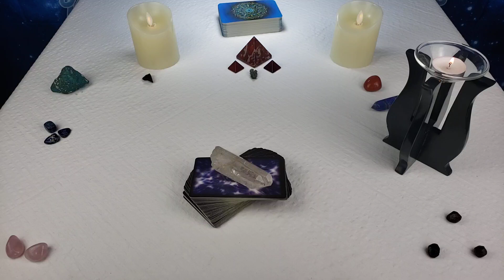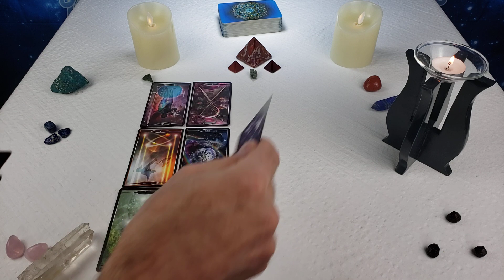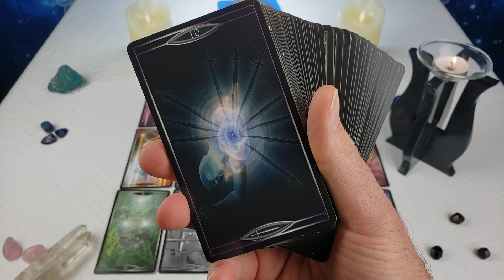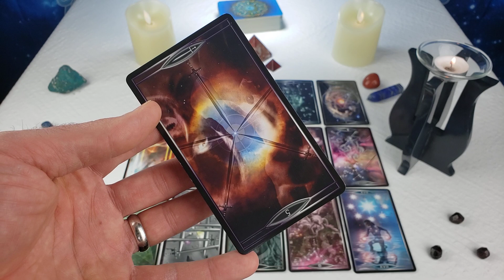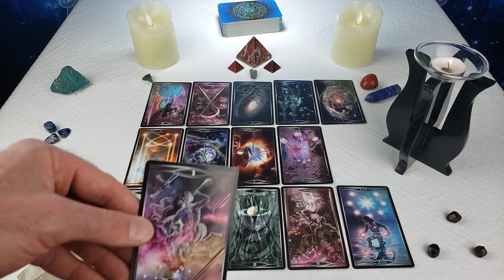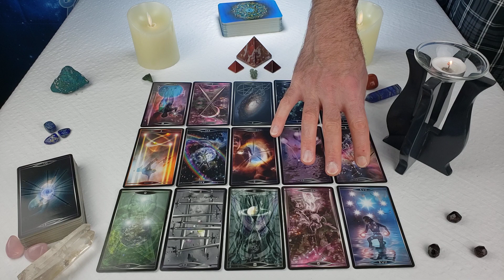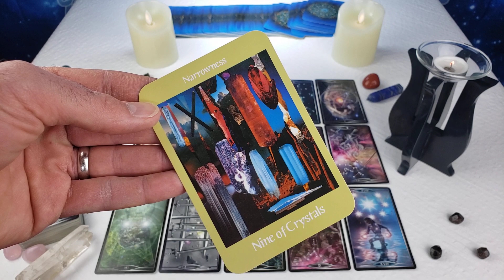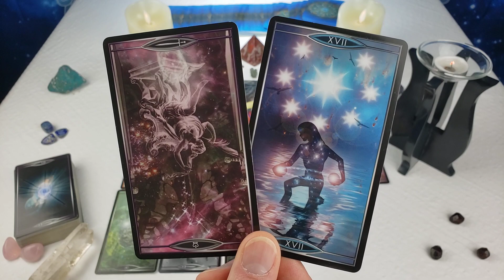Twin Flames: DM: "I Can't Live Without You!" 🙏❤️ Messages From Divine Masculine 4/04 - 4/10 2021